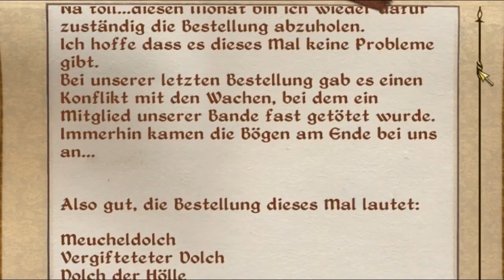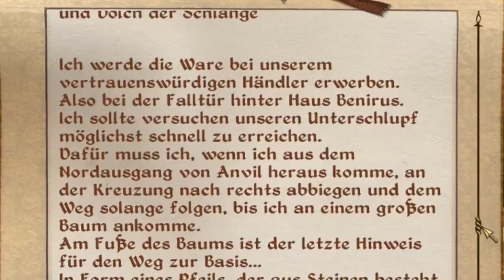Oblivion - Hehler der guten Waffen - Trailer